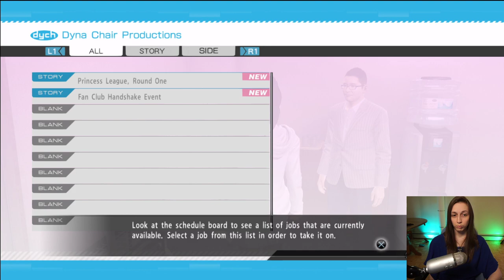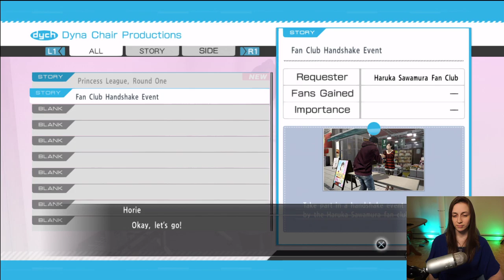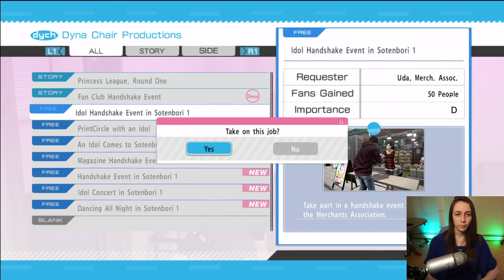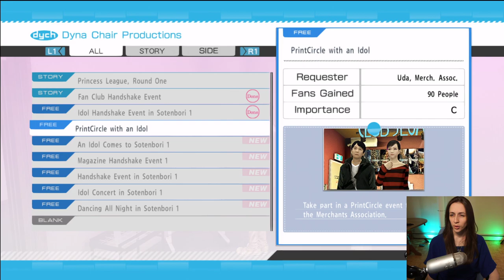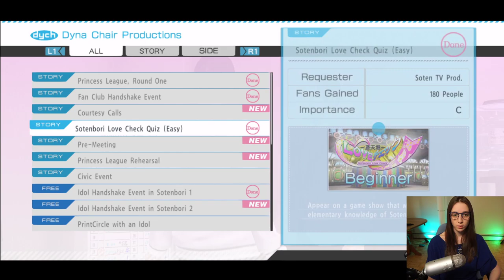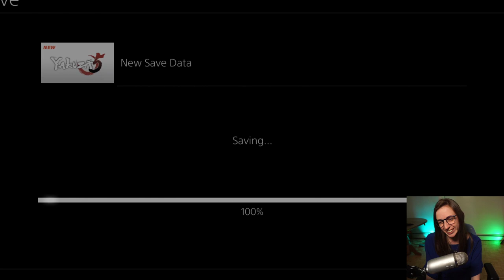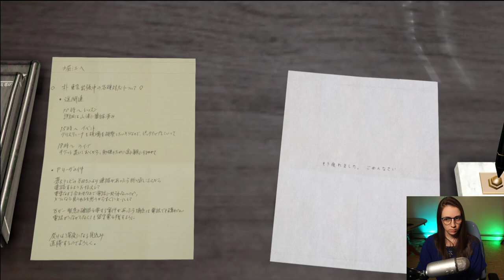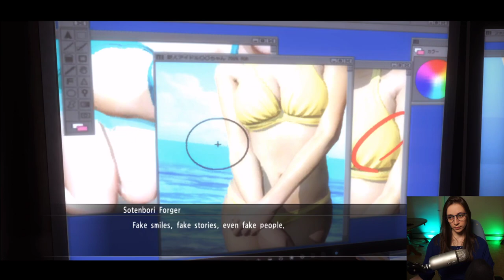First Time Yakuza 5 ~ Part 3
This VOD goes through Part 2 Chapter 4 to Part 3 Chapter 4